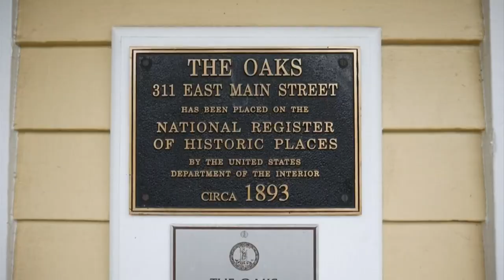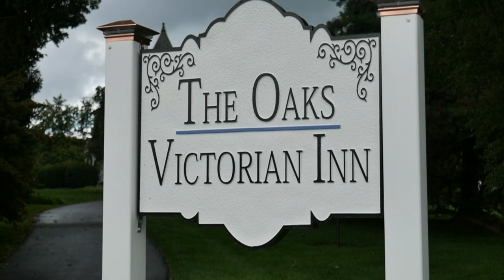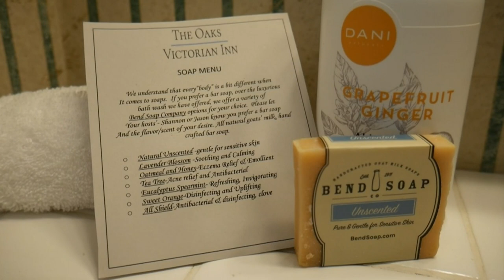You can stay at this 17th century Victorian inn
Bridget takes us to a beautiful home in Christiansburg where you will want to make memories in.